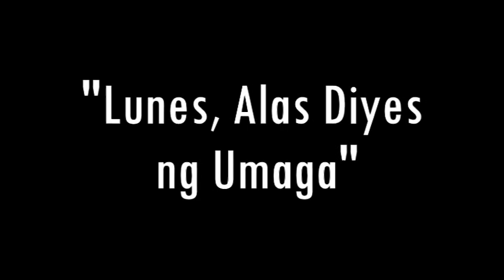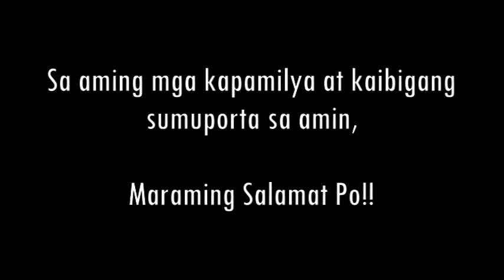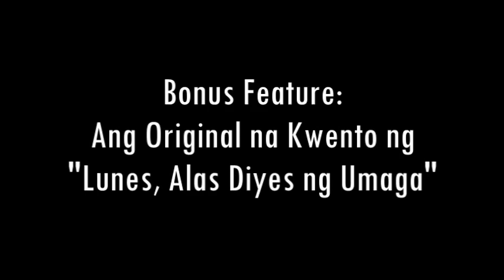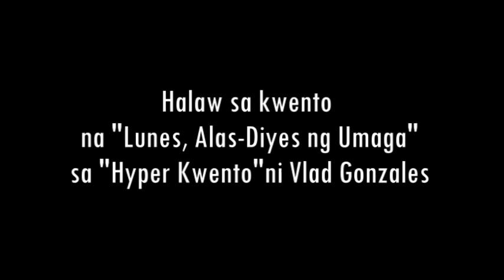"Lunes, Alas Diyes ng Umaga" (Independent Film)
Based and inspired from the second story of "Lunes, Alas Diyes ng Umaga" of Vlad Gonzales' "Hyper Kwento".

CAST:
Gian Carlo Quiban as Ezra Santos
Robby Fernandez as Miguel Cruz

Directed and Produced by:
Rommel Tadeo (memel65)

Created and rendered in Corel™ VideoStudio® Pro X6